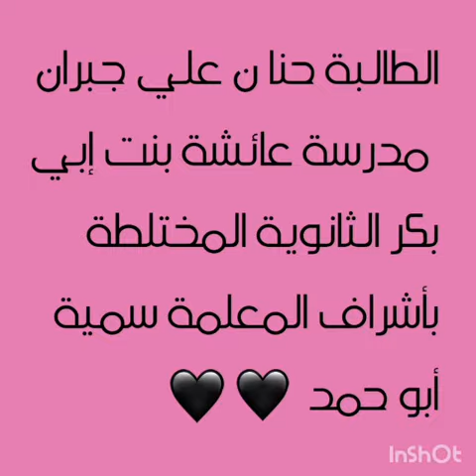June 2, 2022